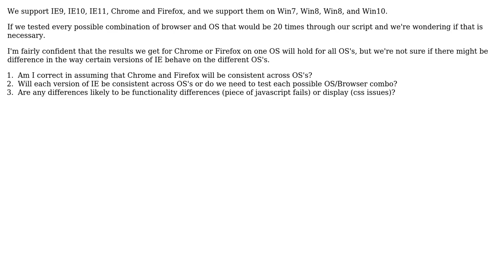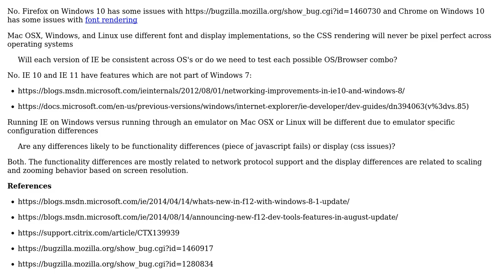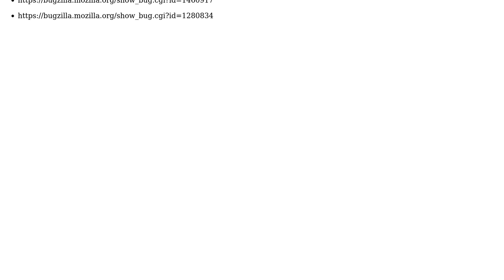Software Engineering: Testing Browser/OS combinations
With thanks & praise to God, and with thanks to the many people who have made this project possible! | Content (except music & images) licensed under CC BY-SA | Music | Images & others | With thanks to user Paul Sweatte user Jeremy Hutchinson and the Stack Exchange Network Trademarks are property of their respective owners. You are responsible for your own actions.